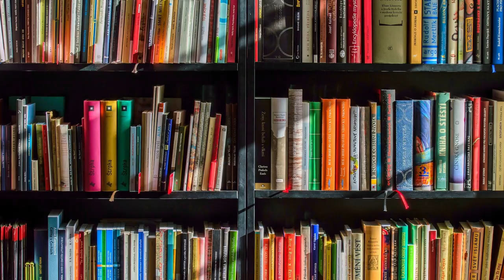Dr. Anurag Kumar — Director of IISC — on Chandrayaan 2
Dr. Anurag Kumar, Director of the Indian Institute of Science (IISC), reiterates the importance of discovery and innovation. He hopes the Indian youth are inspired by ISRO’s explorations, and on behalf of IISC, wishes the Chandrayaan 2 mission success.